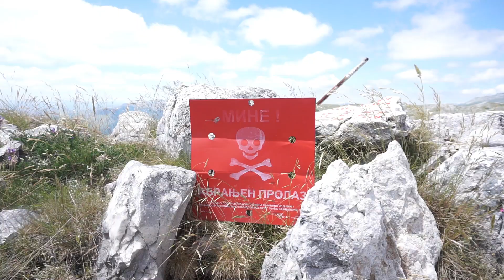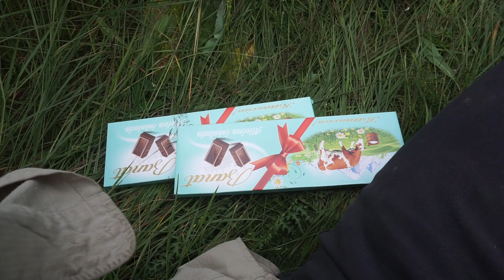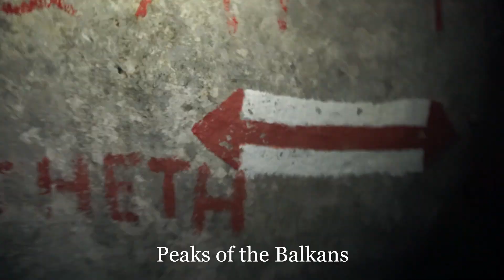Superhip's Via Dinarica Thru-Hike 2019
I hiked the Via Dinarica White Trail from Postojna, Slovenia to Valbone, Albania ~ June 9th till July 23rd 2019. It was about 800 miles or 1300 km.
I then set the Fastest Known Time for the Peaks of the Balkans Trail. 53 hours and 52 minutes 110.57 miles ~ 38,885 ft elevation gain (177.94 km ~ 11,852.14 meters elevation gain).
I did a write up here with an included gps track for proof:

The trail needs a lot of maintenance which is hard to show in a video where you just want to show the best and most beautiful. I think you really have to want to walk across these places and stop at all the bars/do side trails/really explore while dealing with the difficulties of walking on roads and through very poorly marked and overgrown trails.

I have a blog post here which included my Waypoints

I have also hiked the Triple Crown, SHT, LT, and Hayduke.
I a video for the

Also you can see me on Instagram as Superhiphikes

-Superhip (Samson Clyde)

Cate Le Bon ~ Are You With Me Now?
La Femme ~ It's Time To Wake Up (2023)
Mahely Ba ~ Asiadji
Andrew Bird ~ Sectionate City
Helado Negro ~ Please Won't Please
Paul & Linda McCartney ~ Heart Of The Country